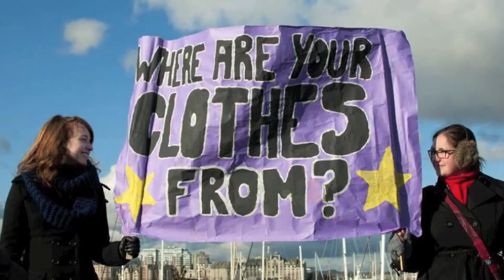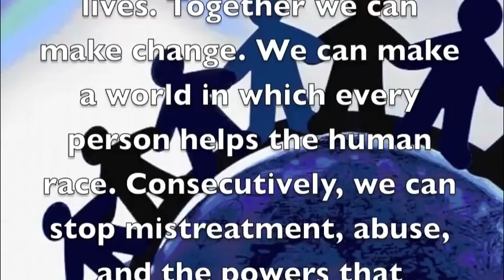William Darling - I See The World (Original HQ Recording)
I decided to redo this recording with my new recording mic, and see what it sounded like. I hope you all enjoy :)